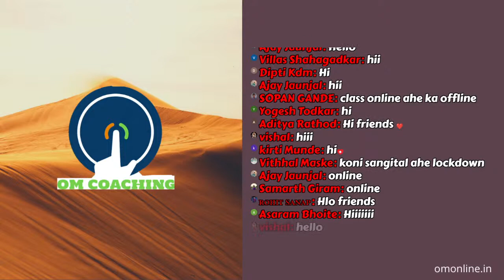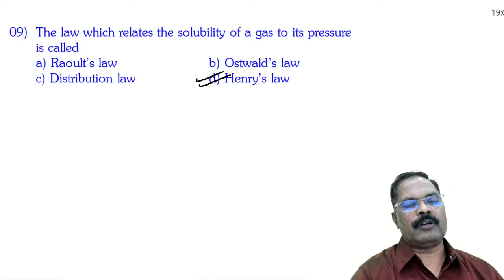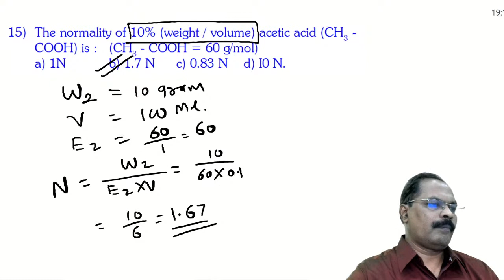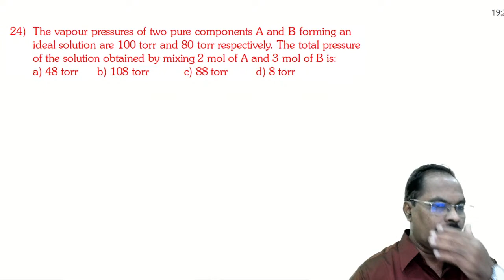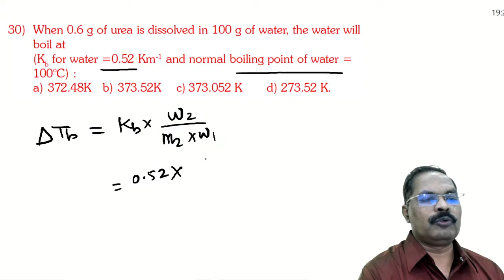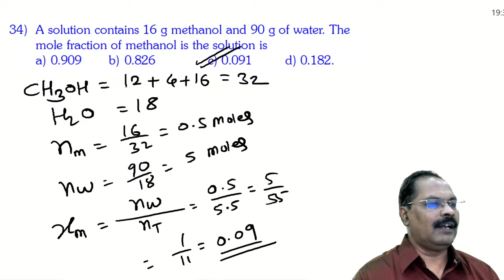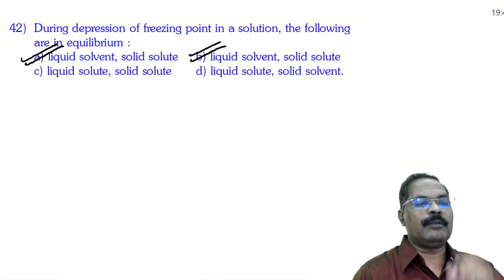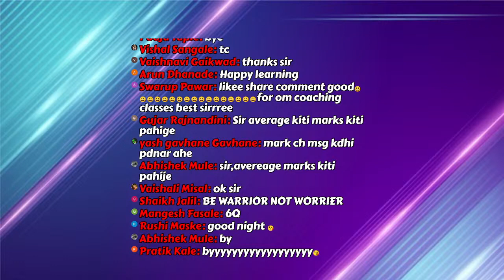LIVE DISCUSSION 12TH STD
OMONLINE CHEMISTRY

UMAKIRAN SHIKSHANIK SANKUL

LIVE LECTURE BY PROF. RAM SIR